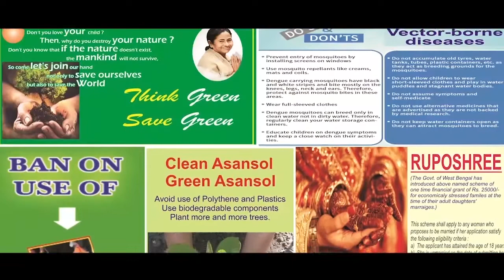রণক্ষেত্র বাম ছাত্র-যুবকদের নবান্ন অভিযান,চলল লাঠি,কাঁদানে গ্যাস||13092019||ANMNEWS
মৃত্যুঞ্জয় দাস ,কলকাতা : নবান্নের পথে বাম ছাত্র যুব সংগঠন ডিওয়াইএফআই , চাকরি ও বেকার ভাতার দাবিতেই এই অভিযান বলে খবর পাওয়া গিয়েছে। অন্যদিকে নবান্নের বাইরে আঁটোসাটো নিরাপত্তার ব্যবস্থা করা হয়েছে বলে সূত্রের খবর। আকাশ পথে ড্রোনের মাধ্যমে চলছে নজরদারি। তৈরি রাখা হয়েছে কাঁদানে গ্যাস। মিছিল আটকাতে মোতায়েন পুলিশ। এমন কি আটকে দেওয়া হয়েছে নবান্নর কর্মীদেরও। পরিচয়পত্র দেখে তাদের ঢুকতে দেওয়া হচ্ছে নবান্নে। রাজ্য সরকারের বিরুদ্ধে ফের পথে বামেরা। শিল্প ও চাকরির দাবিতে সিঙ্গুর থেকে নবান্ন অভিযানে বাম ছাত্র ও যুব সংগঠন। বৃহস্পতিবার সিঙ্গুর থেকে রওনা হয় মিছিল। ডানকুনিতে রাত্রিবাসের পর শুক্রবার হাওড়া ময়দান ও স্টেশন থেকে কলকাতার দিকে রওনা দেয় মিছিল।অশান্তি এড়াতে মিছিলের যাত্রাপথে মোতায়ের করা হয়েছে বিশাল পুলিশ বাহিনী। বামেদের নবান্ন অভিযান প্রতিহত করতে পুরোদমে প্রস্তুত পুলিশ। জলকামান রাখা হয়েছে, পাশাপাশি ড্রোনে নজরদারি চালানো হচ্ছে।